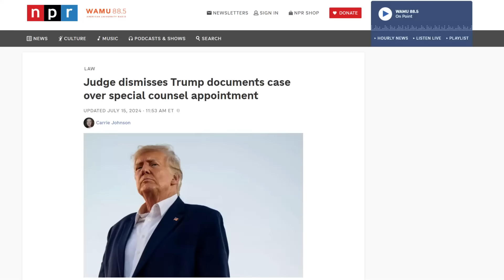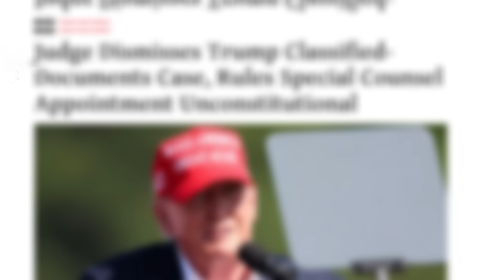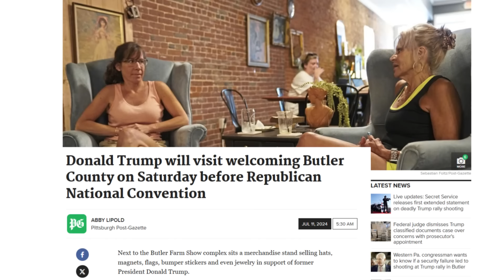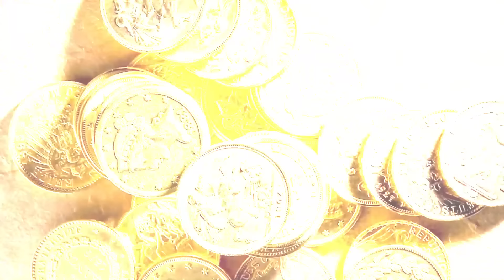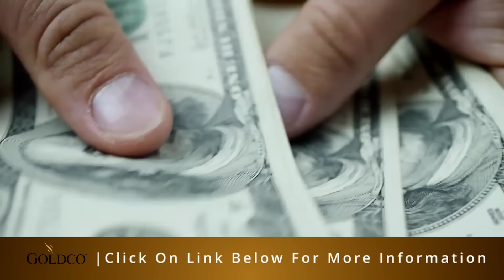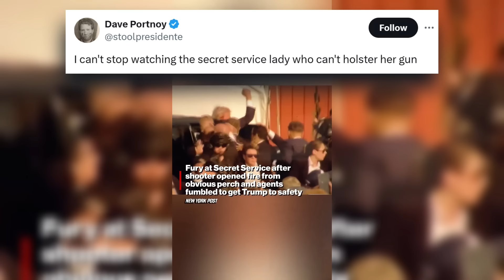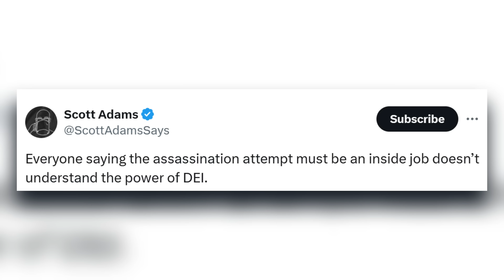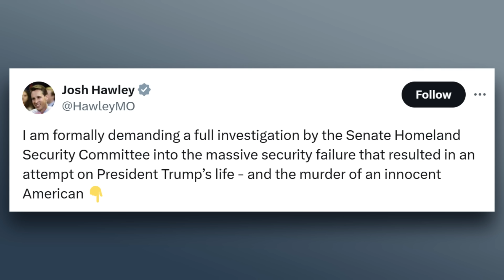Judge DISMISSES Jack Smith’s Case against Trump! Secret Service in CHAOS!!!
The time has finally come! My team and I are back from a planning retreat in Utah with some amazing news. Join me Wednesday, July 17th at 7 PM EDT for this special livestream to get all the details about the biggest, most positive change to Turley Talks since I launched the channel.
to get your free 2024 Gold & Silver
Kit now.